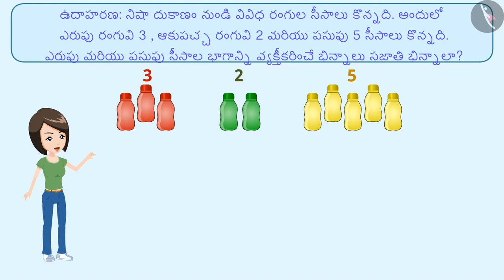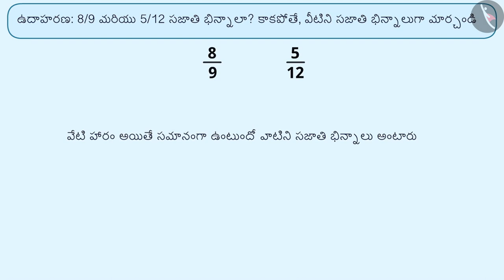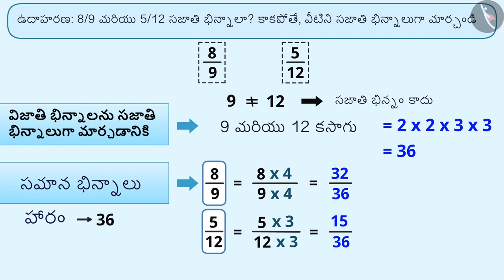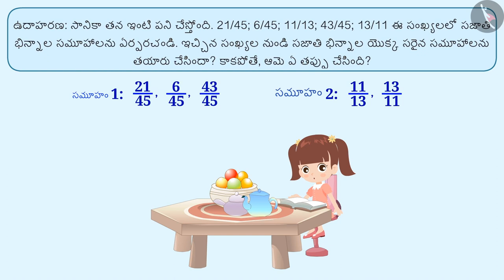సజాతి మరియు విజాతి భిన్నాలు|Part 2/3|Like and Unlike fractions|Telugu|Class 6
"సజాతి మరియు విజాతి భిన్నాలు|Part 2/3|Like and Unlike fractions|Telugu|Class 6 | భిన్నాలు | कक्षा 6 | NCERT | భిన్నాలు

A Tenth | Fractions | Grade 6 | NCERT | Fractions

Welcome to part 2 of Like and Unlike fractions. In this video, we will discuss various examples of Like and Unlike fractions.